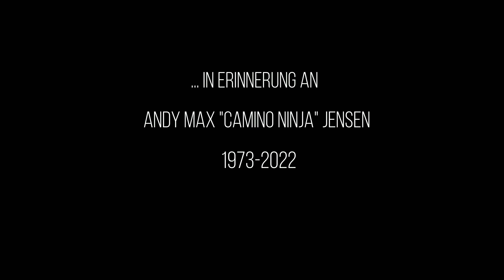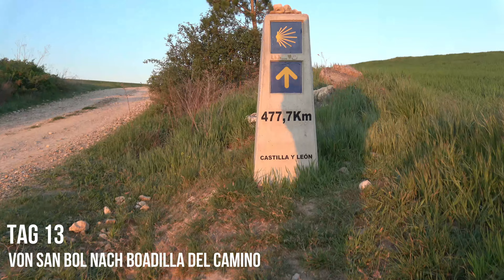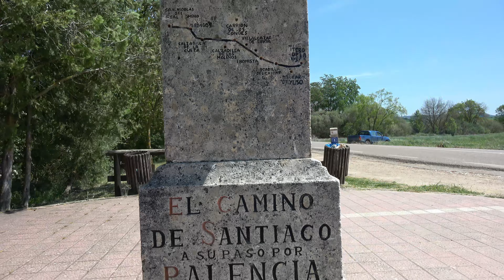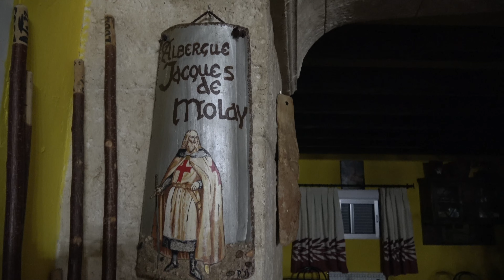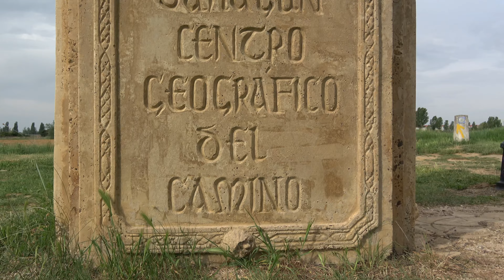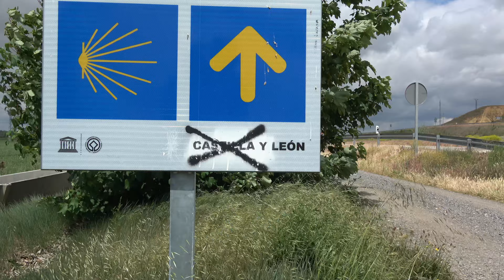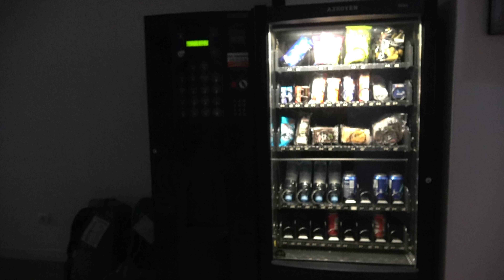Camino Frances: 800 Kilometer auf dem spanischen Jakobsweg. Teil 2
Hier kommt Teil 2 meiner Pilgerreise auf dem Camino Frances - da ging es vor allem durch die Meseta. Wer reinschauen will in meinen Jakobsweg, sollte sinnvollerweise mit Teil 1 beginnen. Derzeit schneide ich noch Teil 3.